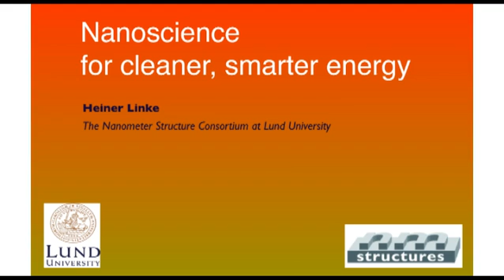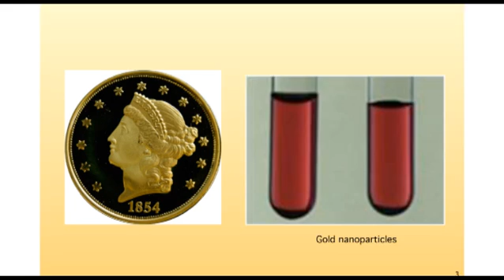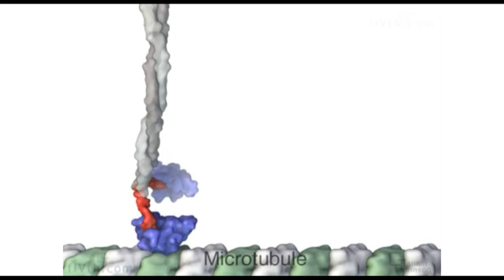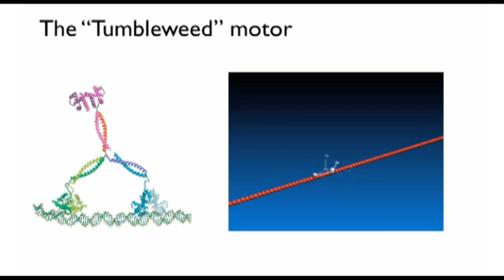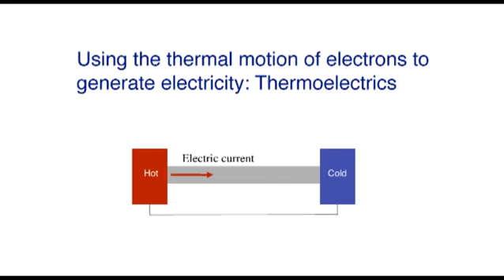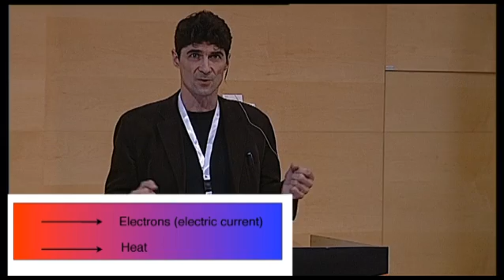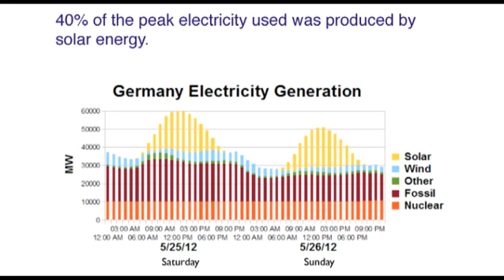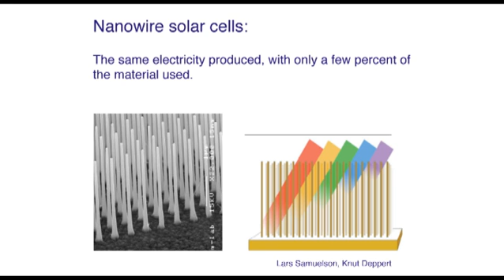Nanoscience can change our future for the better | Heiner Linke | TEDxLund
Heiner Linke is a Professor of Nanophysics and the Deputy Director of the Nanometer Structure Consortium at Lund university. Heiner is talking about the possibilities of nanoscience to confront future challenges such as energy conservation and environmentally friendly energy production.